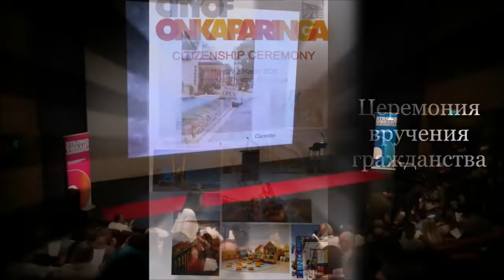Australian Citizenship Ceremony 2020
Today (2 March, 2020) is an important day for Danny and Stacey because they get Australian Citizenship. They migrated to Australia from Kazakhstan in 2015, and after 4,5 years of permanent residence in Australia they become Australian citizens. Watch how they prepare for the ceremony, how they practice the pledge and the process of the ceremony itself.
The ceremony was held on Monday night, so the whole family members were fater work and school. After the ceremony, Danny and Stacey were so excited that fell asleep immediately.